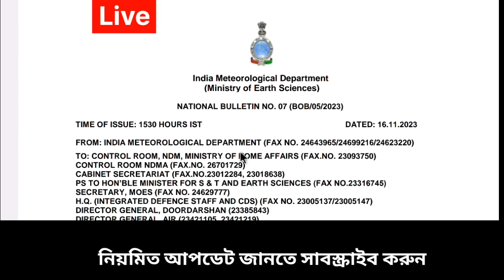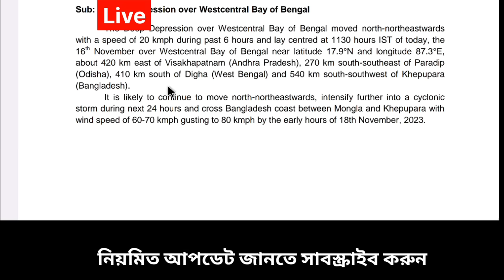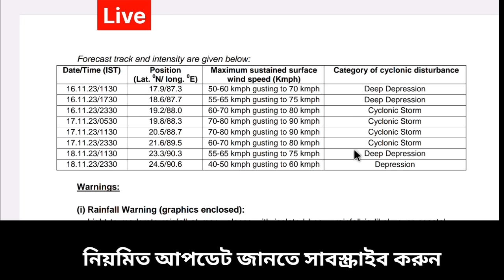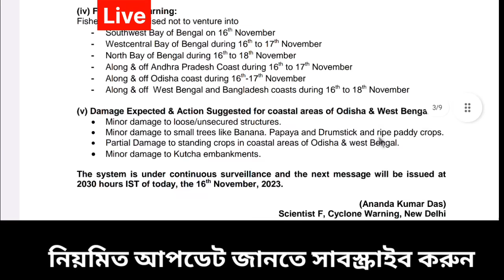🔴Live: ধেয়ে আসছে ঘূর্ণিঝড় মিধিলি, শক্তি বাড়াচ্ছে, দক্ষিণ বাংলায় ঝড় ভারী বৃষ্টি, Cyclone Weather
আবহাওয়ার খবর
স্বাগতম বন্ধু,

🔴Live: এই সপ্তাহের গুরুত্তপূর্ণ আবহাওয়ার আপডেট গোটা ভারত ও বাংলাদেশ থেকে বর্ষা বিদায় নিয়েছে। বাংলায় পশ্চিমের দিকের জেলা গুলির পাশাপাশি বাকি জেলাগুলিতে শুকনো আবহাওয়া শুরু হয়েছে ও রাতে হালকা ঠান্ডা অনুভূতি হচ্ছে, আরব সাগরে সৃষ্ট ঘূর্ণিঝড় তেজ ( Cyclone Tej)  ইয়েমেন ও বঙ্গোপসাগরে সৃষ্ট ঘূর্ণিঝড় হামুন ( Cyclone hamoon ) বাংলাদেশের উপকূলে আছড়ে পড়েছিল, ফের আরো একবার ঘূর্ণিঝড় তৈরি হবার সম্ভাবনা বঙ্গোপসাগরে, ১৪ তারিখ বঙ্গোপসাগরে সুস্পষ্ট নিম্নচাপ ১৫ তারিখ গভীর নিম্নচাপ থেকে শক্তি বাড়িয়ে ১৬ নভেম্বর অতি গভীর নিম্নচাপে পরিনত হবার কথা ইতমধ্যে জানানো হয়েছে ভারতীয় মৌষণ ভবন বা  IMD এবং আলিপুর আবহাওয়া দপ্তরের এর তরফ থেকে। এটি প্রথমে পশ্চিম উত্তর পশ্চিম দিকে এগিয়ে এসে উত্তর পশ্চিম বঙ্গোপসাগরে বাঁক নেবে ও উত্তর উত্তর পূর্ব দিক বরাবর উড়িষ্যা পশ্চিমবঙ্গ উপকূলের দিকে এগিয়ে যাবে ,এরফলে সমুদ্রে বিরাট উত্তাল হবে ও মৎস্যজীবীদের ১৬-১৮ তারিখ পর্যন্ত  সতর্কতা জারী হয়েছে, এই নিম্নচাপ শক্তি বাড়িয়ে ঘূর্ণিঝড় মিধিলি এ পরিনত হয়ে উড়িষ্যা পশ্চিমবঙ্গ বা বাংলাদেশে আছড়ে পড়তে পারে এমন সম্ভাবনা অল্প রয়েছে কিন্তু গভীর নিম্নচাপ হয়ে উড়িষ্যা পশ্চিমবঙ্গ বাংলাদেশ ত্রিপুরা আসাম মেঘালয় এ ঝড় বৃষ্টি ঘটাবে, এরফলে প্রবল ঝড় বৃষ্টি, ভারী থেকে অতি ভারী বৃষ্টি উপকূলের জেলায় সম্ভাবনা তৈরি হবে, বর্তমানে দক্ষিণবঙ্গের আবহাওয়া শুকনো থাকার সম্ভাবনা,  ১৬ তারিখ থেকে আকাশ মেঘলা ও হালকা বৃষ্টি  হতে পারে দক্ষিণবঙ্গ ও উড়িষ্যার কিছু জেলায়,  তবে কলকাতা হাওড়া হুগলী নদীয়া পূর্ব মেদিনীপুর পশ্চিম মেদিনীপুর দুই ২৪ পরগনা পূর্ব বর্ধমান ঝাড়গ্রাম জেলায় একটু হালকা মাঝারী বৃষ্টি ও উপকূলের জেলায় ভারী বৃষ্টি হতে পারে,  ঝড় বৃষ্টি হতে পারে বাংলাদেশ ও ত্রিপুরায়,  আসাম মেঘালয় অরুণাচল প্রদেশ সল্প বৃষ্টির সম্ভাবনা।  বঙ্গোপসাগরে সৃষ্ট সিস্টেমটির ওপর নজর রাখা হচ্ছে, তবে IMD নতুন করে জানালো ঘূর্ণিঝড় মিধিলি হবে, এটি বাংলাদেশের মোংলা থেকে খেপুপাড়া এর মধ্যে আছড়ে পড়বে জানিয়েছে  আবহাওয়া দপ্তর, তাপমাত্রা সামান্য বেশি থাকবে দিনে, শুকনো আবহাওয়ার পাশাপাশি রাতে ঠান্ডা ঠান্ডা অনুভূতি থাকবে জানিয়েছে আবহাওয়া দপ্তর, নিয়মিত নজর রাখুন কিন্তু দক্ষিণবঙ্গে ভয়ানক বড় কোন সতর্কতা দেয়নি এখনও দেয়নি আলিপুর আবহাওয়া দপ্তর ও ভারতীয় মৌসুম ভবন বা IMD। Bengal new update, Weather today

🔴👉  আবহাওয়া একটু নরম থাকবে বিভিন্ন জেলায় বাংলার বিশেষ করে উত্তরবঙ্গের জেলাগুলিতে দার্জিলিং কালিম্পং জলপাইগুড়ি আলিপুরদুয়ার কুচবিহার এ, একটু গুমোট গরম বেশি থাকবে উত্তর দিনাজপুর দক্ষিণ দিনাজপুর ও মালদা জেলায়, দক্ষিণবঙ্গে পুরুলিয়া বাঁকুড়া পশ্চিম বর্ধমান ঝাড়গ্রাম পশ্চিম মেদিনীপুর তুলনা মূলক একটু বেশি তাপমাত্রা দিনে, খুব গরম না থাকলেও অস্বস্তি বজায় থাকবে , একই রকম থাকবে পূর্ব বর্ধমান বীরভূম নদীয়া হুগলী কলকাতা হাওড়া উত্তর ২৪ পরগনা দক্ষিণ ২৪ পরগনা পূর্ব মেদিনীপুর জেলার বেশিরভাগ এলাকায় ইঙ্গিত দিয়েছে আলিপুর আবহাওয়া দপ্তর। কোথাও একটু বেশি গুমোট গরম, রোজ দেখুন ও জানুন ajker abohar khabar.

NB: আপডেট এখনও পরিবর্তন হতে পারে, এটি কোনো ফাইনাল আপডেট নয়, এটি আজ ১৬ ই নভেম্বর বৃহস্পতিবার ২০২৩ ECMWF মডেল অনুযায়ী একটি সম্ভাবনা, আপনাদের অবগত ও সতর্ক (যদি কিছু থাকে)  জন্য একটি প্রচেষ্টা মাত্র। আরো আপডেট আসবে সেগুলো নিয়মিত জেনে যাবেন। আর শেয়ার করে সতর্ক করুন যদি উপযুক্ত মনে করেন। আপডেট ভাল লাগলে একটি লাইক করে অনুপ্রাণিত করবেন।